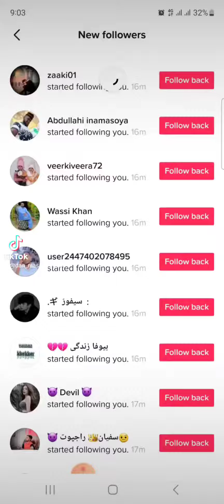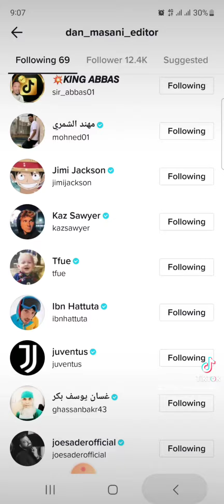YADDA ZAKA SAMU FOLLOWES MASU YAWA A TIKTOK ACIKIN MINTI BIYAR KACAL